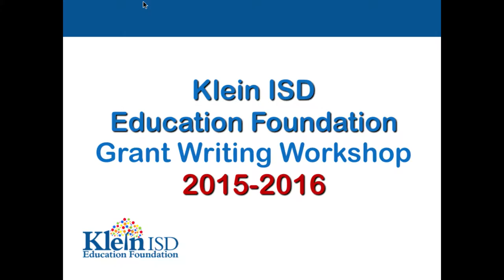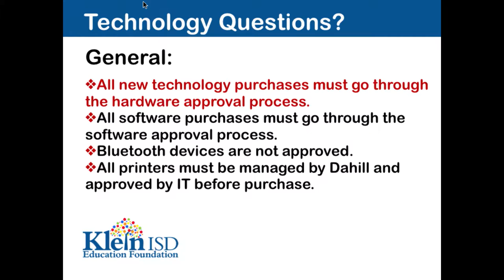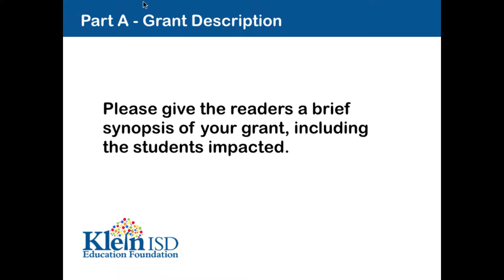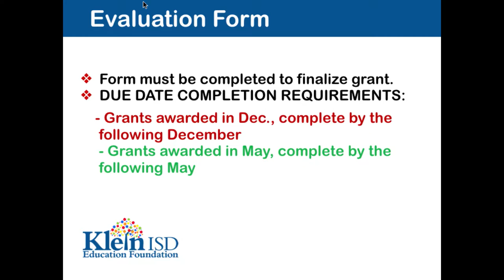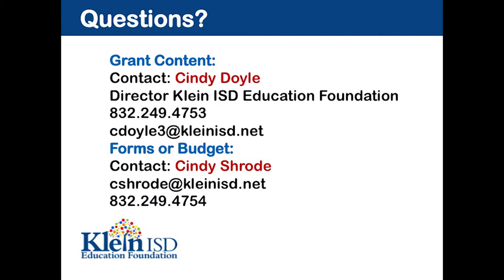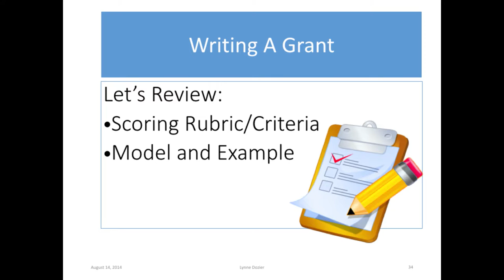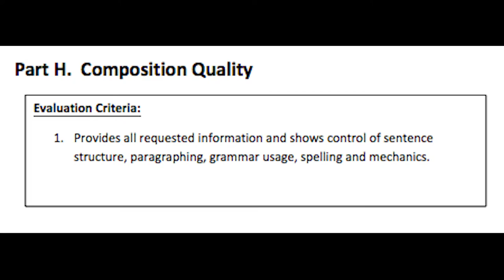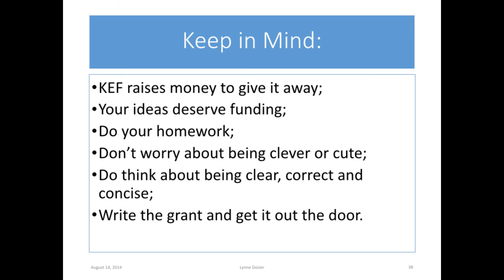KEF: Spring 2016 Grant Writing Workshop